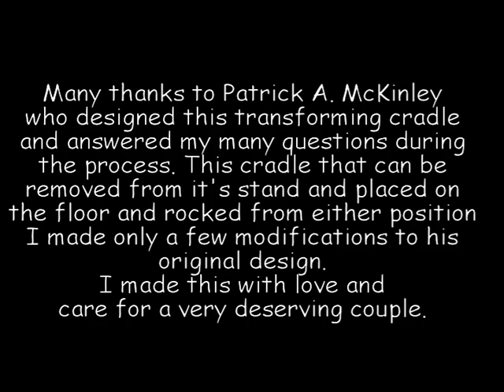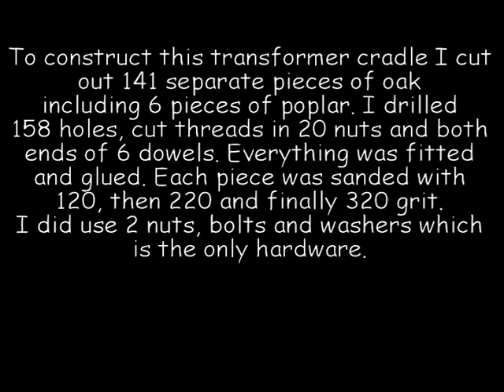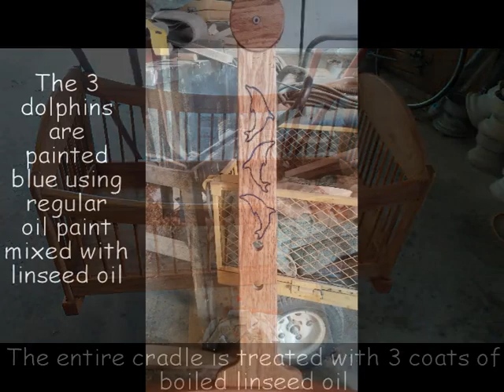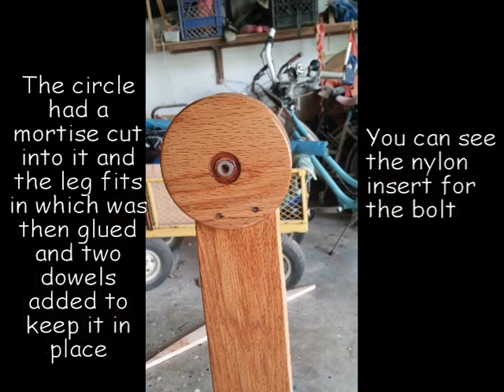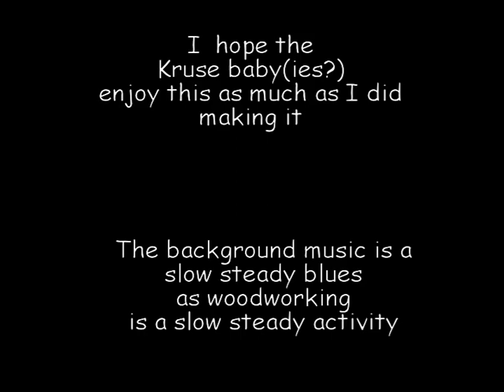Wooden Cradle that Transforms.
This cradle transforms from an upright cradle to a floor cradle.  It can also be easily disassembled for storage.  I got plan emailed to me from the person who originally conjured this up.  I used many of the skills I learned making this to late make a bunk bed with zero metal hardware.